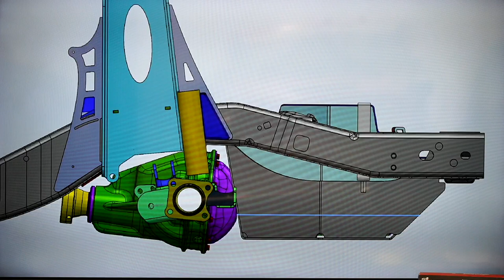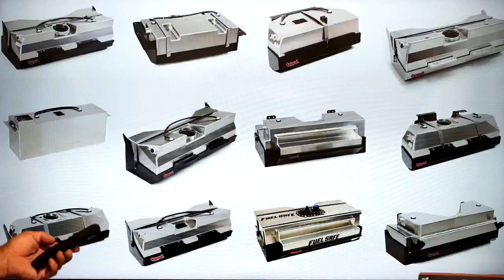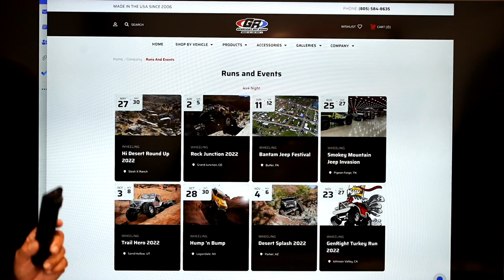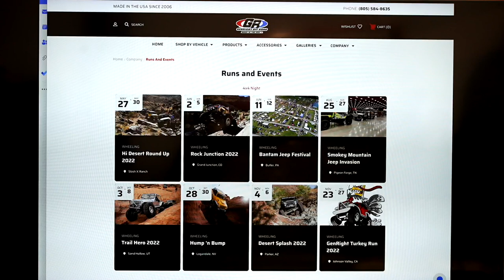AFTERSHOCK Gets A RUGGED Radios System! Plus GenRight Is Having A MEMORIAL DAY SALE!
New Radio for Tony's Jeep JL Aftershock! Lots of Products in stock and Sales Coming Soon! Also, we just finished a new 2DR Jeep JK with our Extreme Suspension kit and it looks amazing!